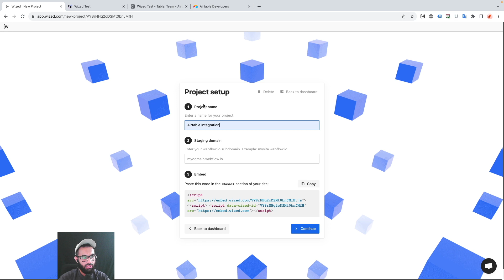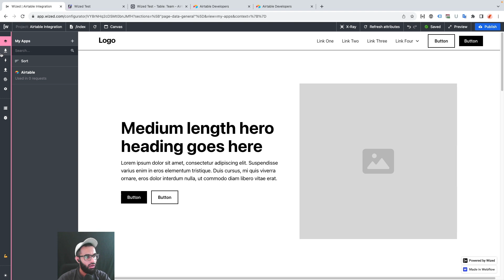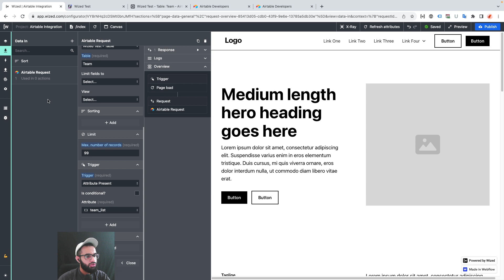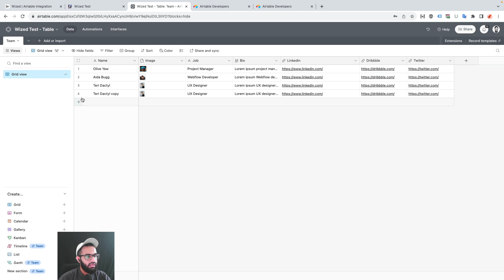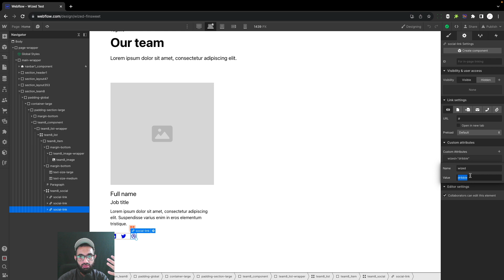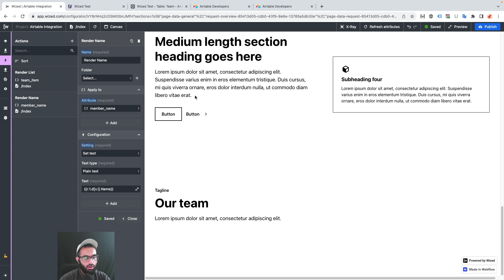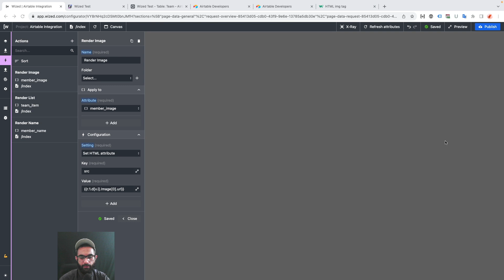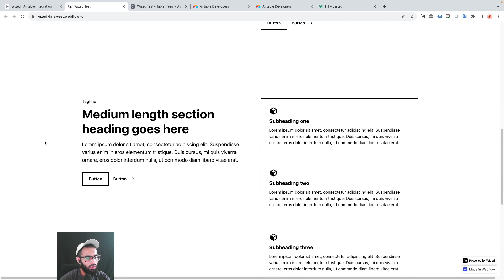Build a Custom CMS for Webflow with Airtable and Wized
Let me show you how to connect Airtable with Webflow effortlessly using a fantastic tool called Wized. If you've ever wanted to seamlessly integrate your data from Airtable into your Webflow project, you're in the right place.

Wized is a user-friendly platform that simplifies the process of connecting different apps and services. It's perfect for people who want to bring their data to life in Webflow without any coding skills required.